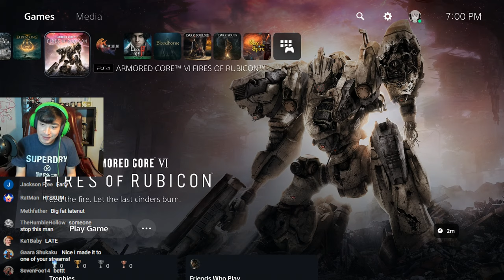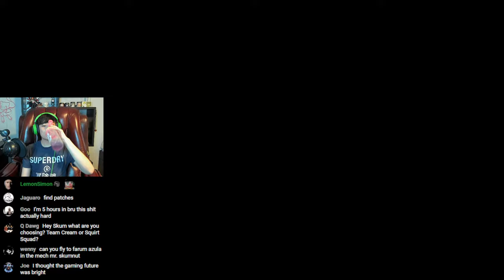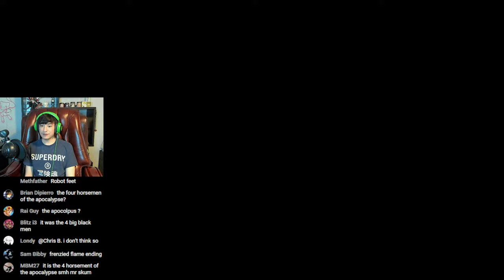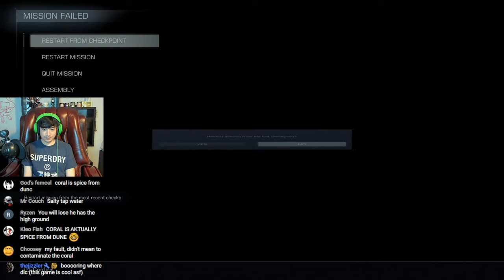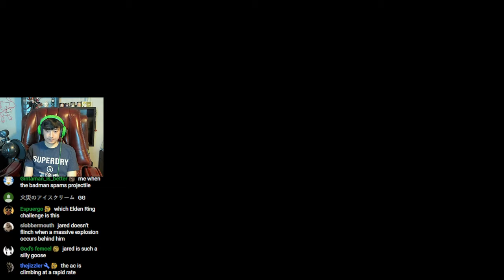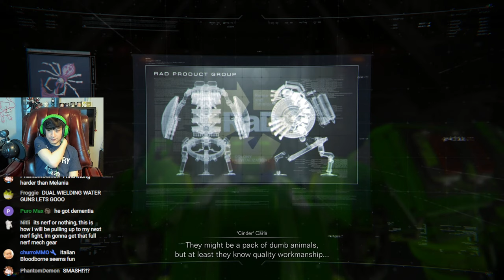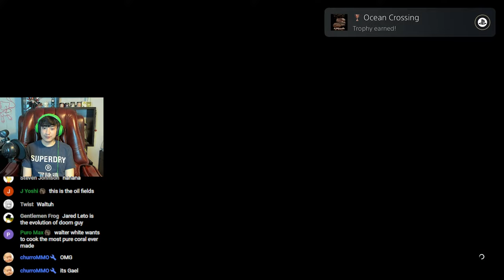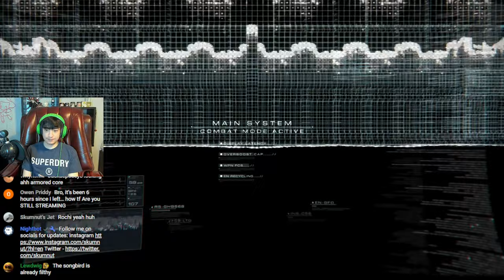NEW FROMSOFT GAME JUST DROPPED - Armored Core 6